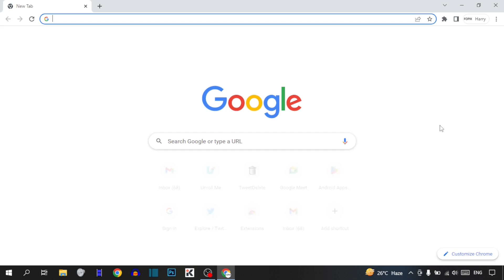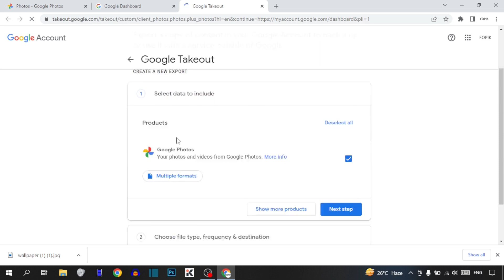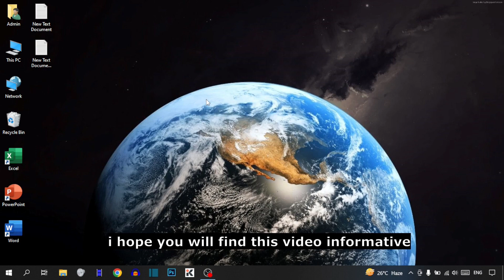✅ Download all photos and videos from google photos - (Download all at once)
How to download all photos and videos from google photos - (Download all at once)

In this video, i will show you How to download all photos and videos from google photos. This is very easy methods. I hope it will help you. You can  download all photos and videos from google photos by following the steps.